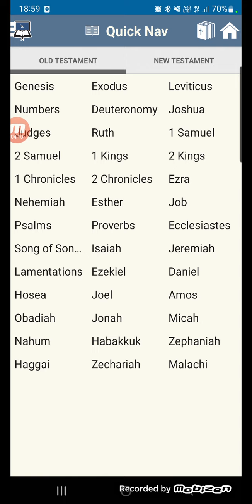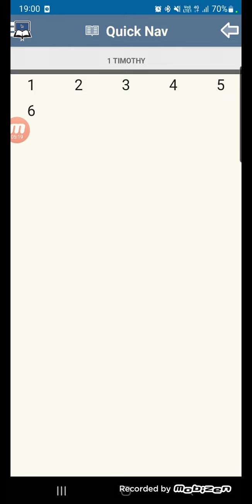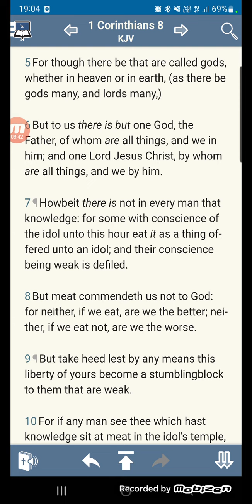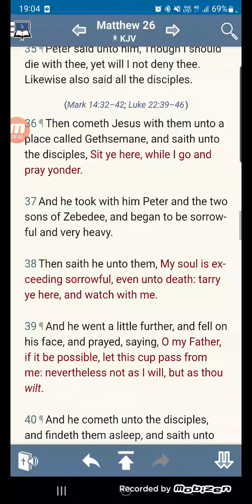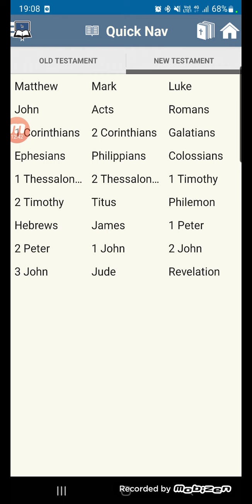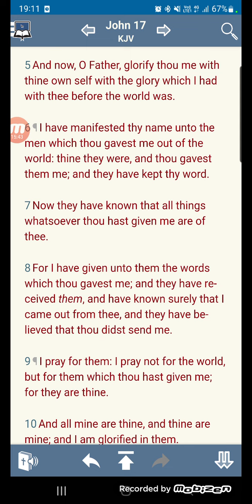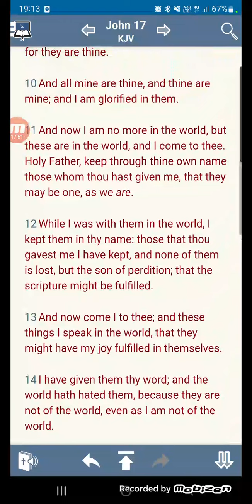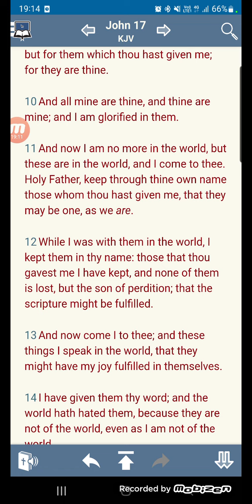Yahawah and Yahawashi are two different entities.